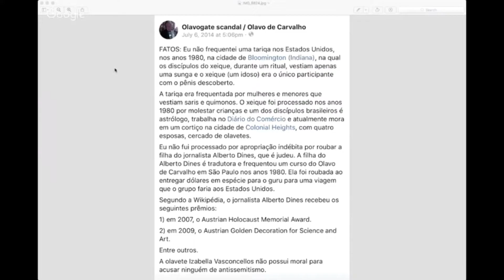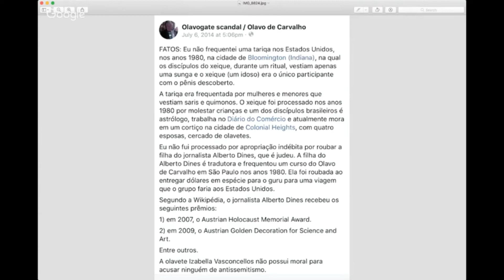Olavo de Carvalho e a Treta dos Dólares Roubados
Até hoje não acharam os dólares.

ADUBANDO O JARDIM DAS AFLIÇÕES: OLAVO DE CARVALHO, UM CASO DE POLÍCIA